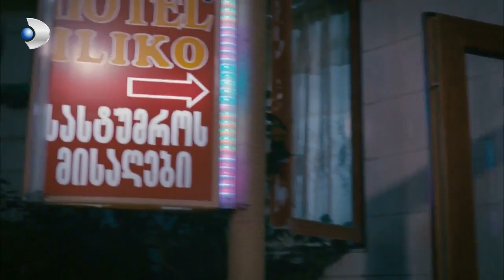Kuzey, Cemre Ve Zeynep'i Birlikte Rüyasında Görüyor! - Kuzey Güney 41.Bölüm